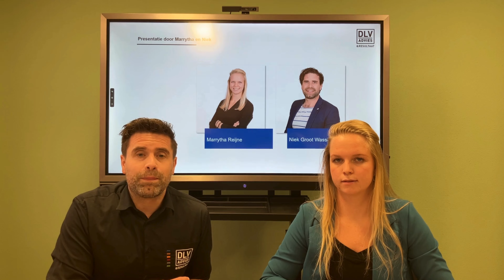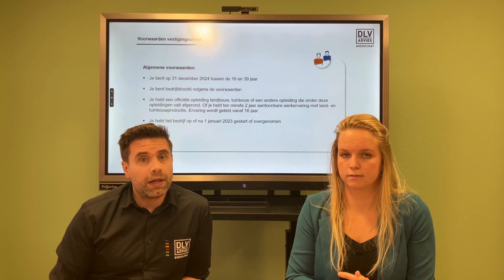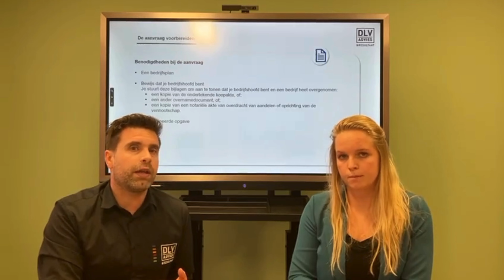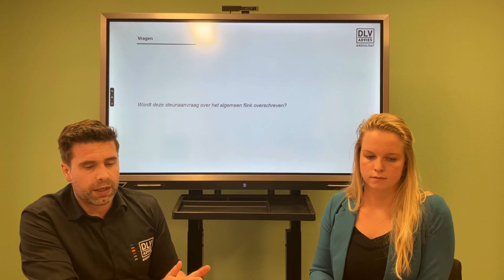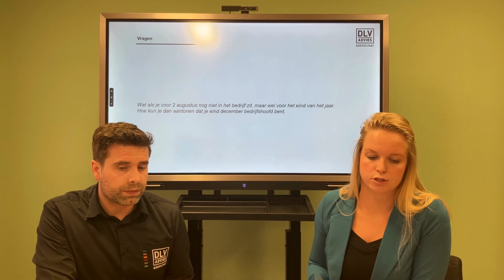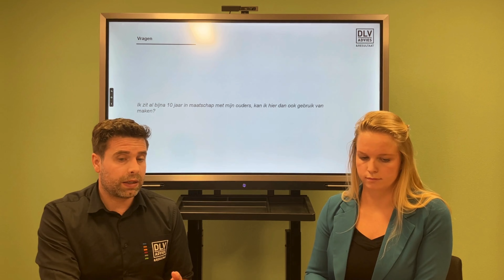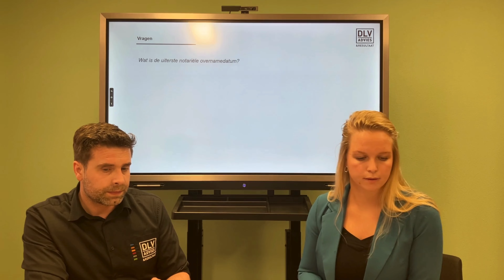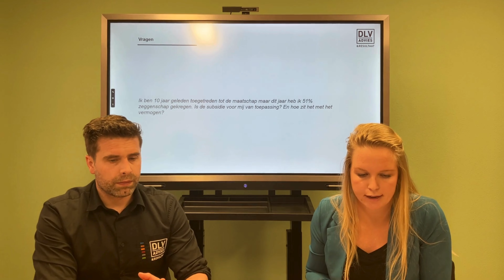Webinar vestigingssteun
Heb je onlangs of ben je van plan een agrarisch bedrijf gedeeltelijk of geheel over te nemen? Dan kom je mogelijk in aanmerking voor de vestigingssteun voor jonge landbouwers t.w.v. € 80.000. De eerste openstelling vindt plaats van 3 juni tot en met 2 augustus 2024. In het webinar geven, adviseurs Financieel Management, Niek Groot Wassink en Marrytha Reijne, antwoord  op alle gestelde vragen over de vestigingssteun.